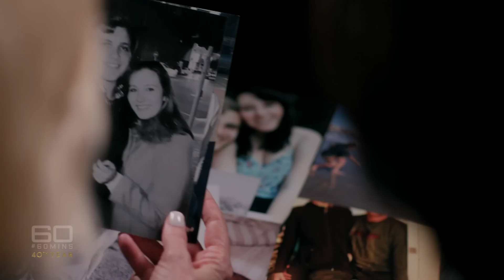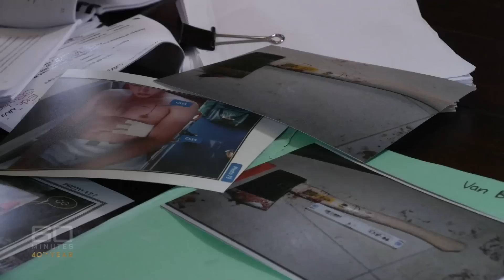The killer within: Part two | Why did Henri van Breda murder his family? | 60 Minutes Australia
Full Episodes | The Killer Within (2018)

WORLD EXCLUSIVE: Last month, 23-year-old Henri van Breda was found guilty of killing his family and will spend the rest of his life locked up. But there’s one person who’s not so convinced. Danielle Janse Van Rensburg believes Henri, her boyfriend, is not a killer but a victim.